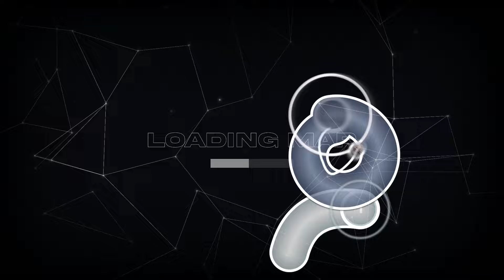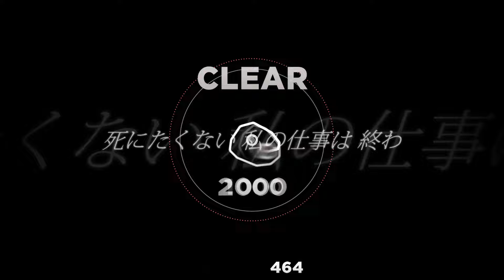「🧭」ZXNX+DELAINA - FALSE FAIRY TALE (osu! Indonesia Tournament 2023 Grand Finals Tiebreaker)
⚜ (🌟) OSU! INDONESIA TOURNAMENT #13 (2023) STAFF PRESENTS ⚜

tiebreaker map
     for osu! Indonesia Tournament #13 (2023)''s Grand Finals

⚜ (🧙) CREW MEMBERS ⚜

mapped by
     Raids
     Niva

hitsounded by
     Niva

OSU! INDONESIA TOURNAMENT #13 (2023) is the thirteenth iteration of the osu! Indonesia Tournament — the country's flagship 1v1 osu! tournament series.

❖ Read more about the tournament on the wiki!
❖ Watch OIT 2023 live every weekend on Twitch!

osu! Indonesia is a non-profit community, and — as with osu! itself — our streams, events, and uploads are not marked for profit to begin with.

Hence, we don't monetize this video for ourselves, just as we don't claim to own any of the song(s) in it unless otherwise specified. We humbly acknowledge that the song(s) featured herein are due property of their respective owners, in which we are publishing this video in good faith and good faith only for means such as content preservation.

⚜ (🕰️) TIMESTAMPS ⚜

0:00 Niva :: Intro
0:42 araran :: Symphonical Electronic Orchestra → Midtempo
1:21 Raids :: Dubstep
1:41 araran :: Dubstep
2:11 Raids :: Industrial Techno
2:41 Niva :: Oriental Orchestral
3:12 ScubDomino :: Latin House
3:54 araran :: Metal Breakcore → Hardcore
4:28 Niva :: Hardcore → Drum'n'Bass
5:00 Raids :: Breakdown
5:27 ScubDomino :: Electronica → Speedcore
6:10 ???